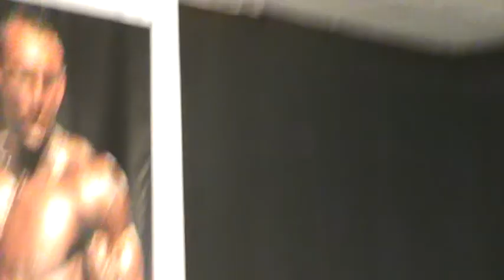2013.06.16.WABBA WORLD CHAMPIONSHIP-HUNGARY-video-25-PAÁL MODE-Paál lászló